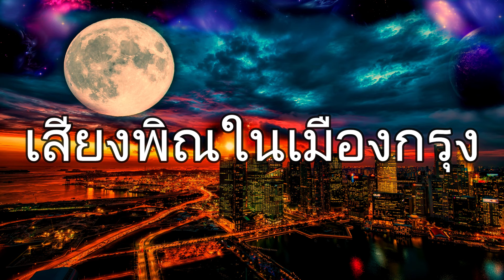เสียงพิณ ในเมืองกรุง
ความไพเราะและเสน่ ดนตรีอีสาน